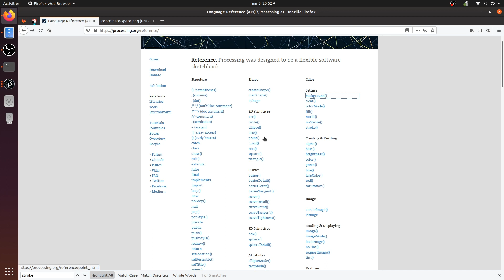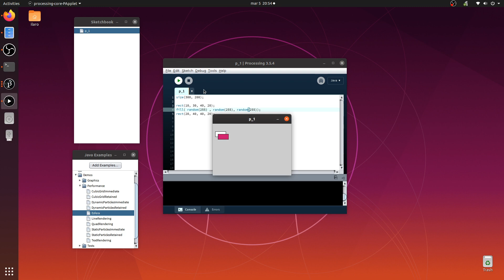5 - intro processing - aleatoriedad